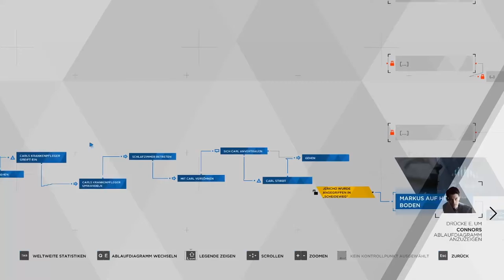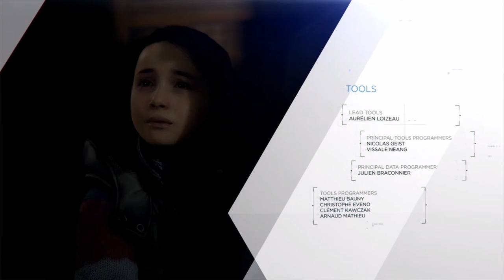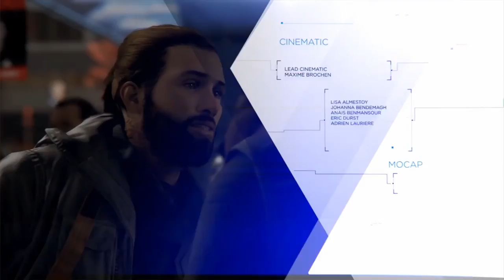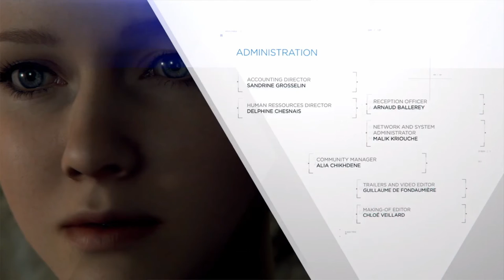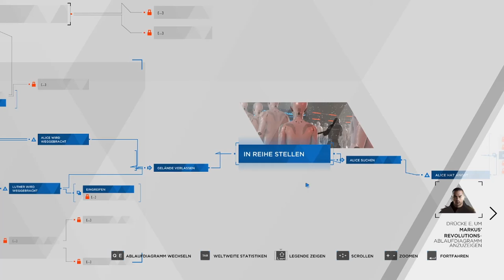DETROIT: BECOME HUMAN #24 [BONUS] 👥 Geschichte wiederholt sich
Detroit: Become Human Part 24 Geschichte wiederholt sich